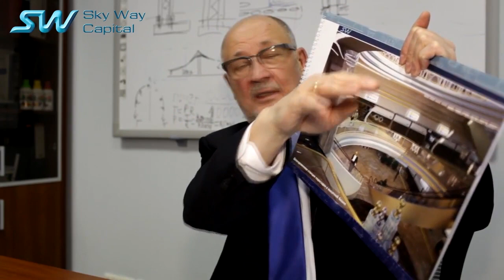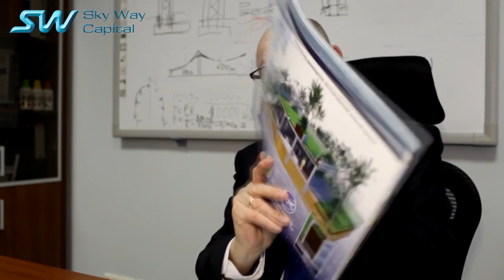На какой стадии сейчас находятся переговоры с Арабскими Эмиратами?